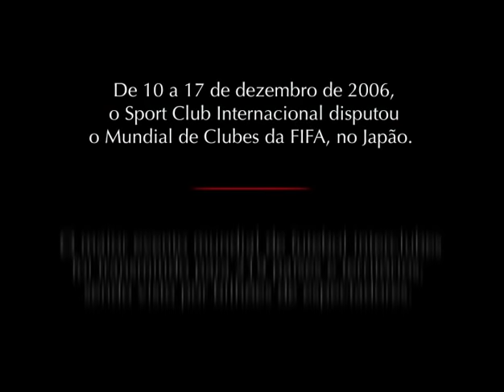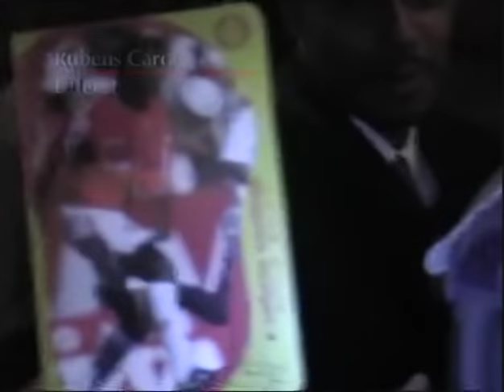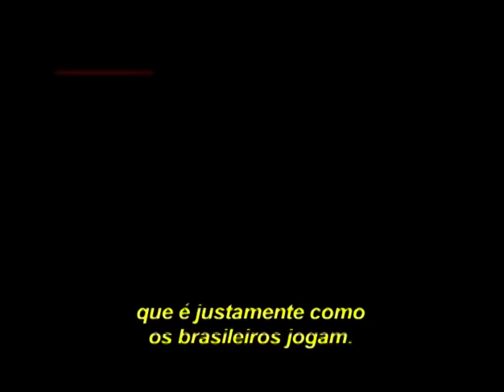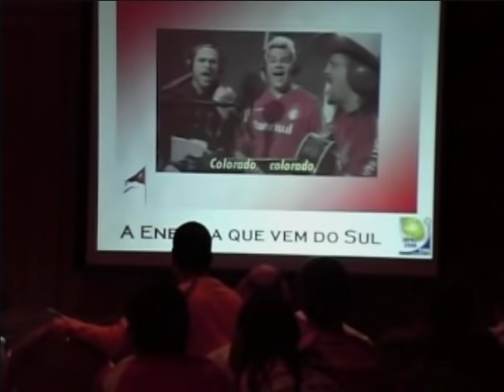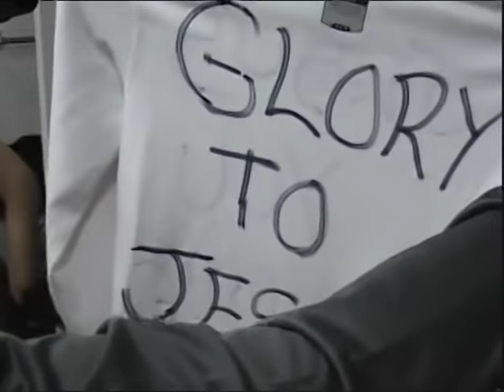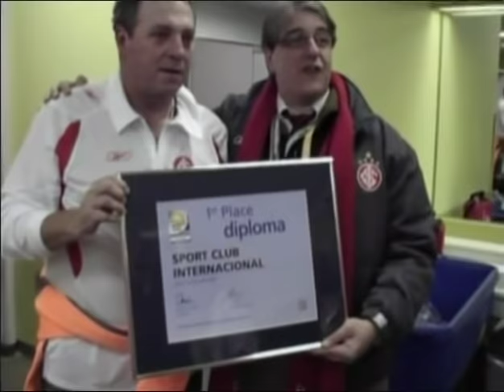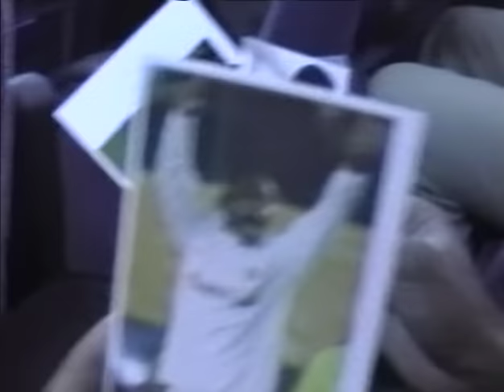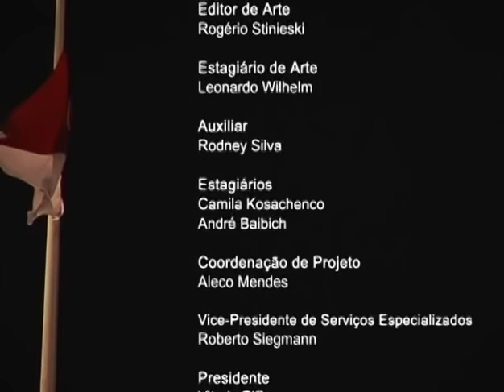Bastidores de um sonho - O outro lado do título mundial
Inter campeão do mundo! Documentário sobre a conquista do Mundial Interclubes FIFA em 2006, com imagens de bastidores, gravadas pelos jogadores e comissão técnica.